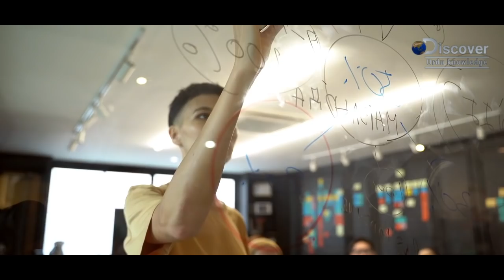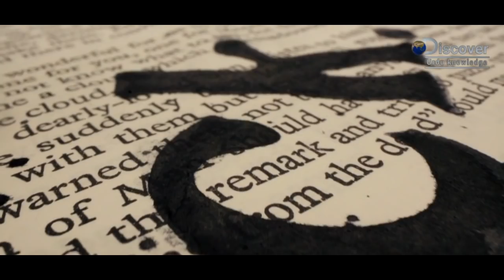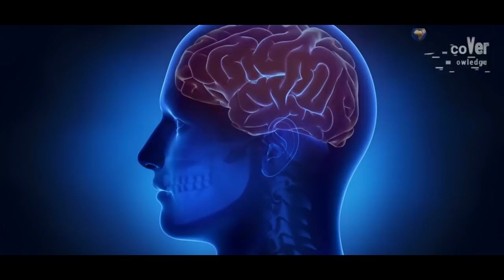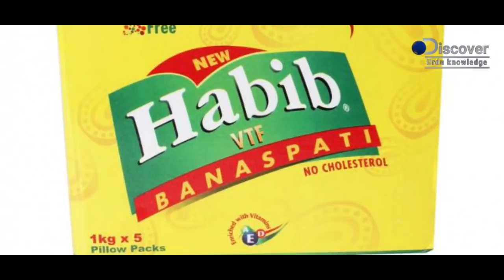Top 6 Signs of Mind Thinking Changing For People of Around The World Explain In Urdu/hindi